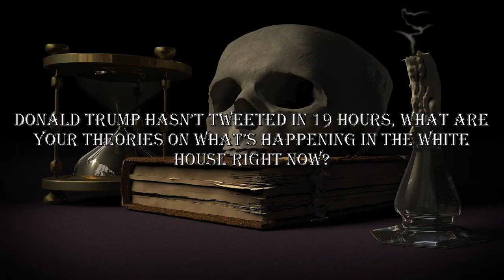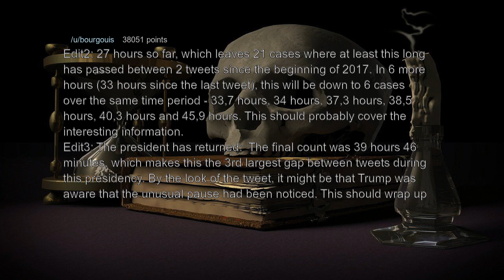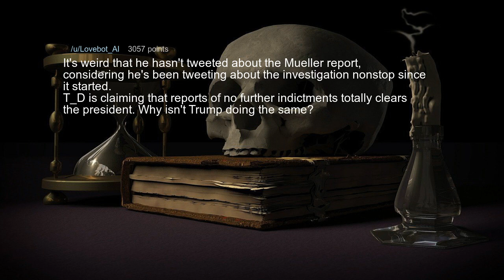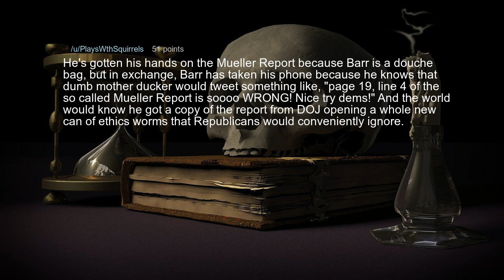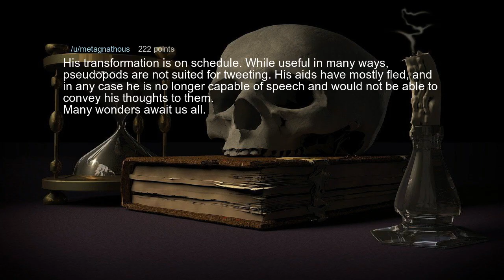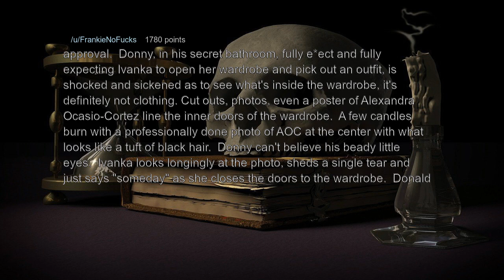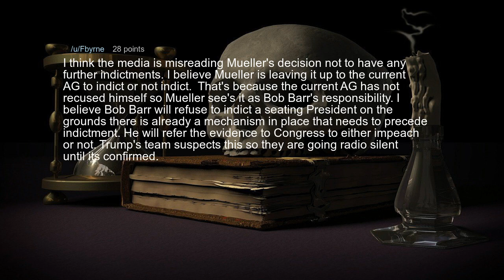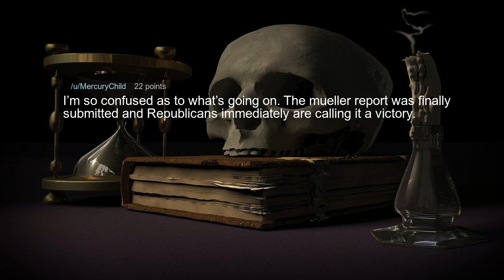Trump Hasn'T Tweeted In A While. What Are Your Thughts About It? | AskReddit - Reddit Stories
Donald Trump hasn’t tweeted in 19 hours, what are your theories on what’s happening in the White House right now?

 * new askreddit
 * Best Topics.
 * Best Comment.
 * reddit best posts and comments
 * askreddit comments
 * r/askreddit top comments
 * r/askreddit comments
 * r/askreddit new